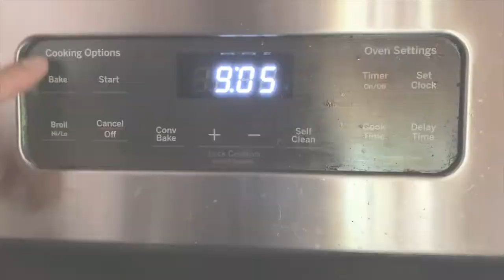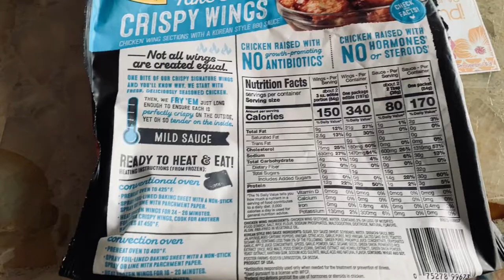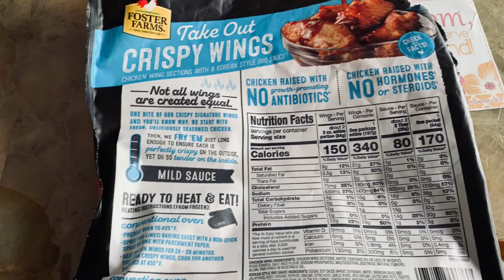YUMMY FOOD KOREAN BBQ BAG. SOOOO GOOOOODD!!!! MUST TRY.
AND IF YOU WANT TO SEE MORE LET ME KNOW.

I'm John B. an ordinary guy that lives on the Big island of HAWAII
On this channel I do trips, food, unboxing, and family videos.

Thanks for checking Quiet Monkey on YOUTUBE.